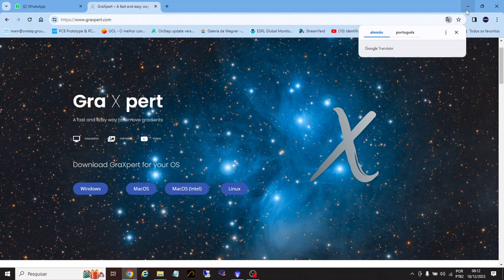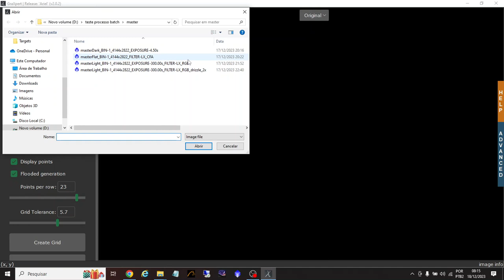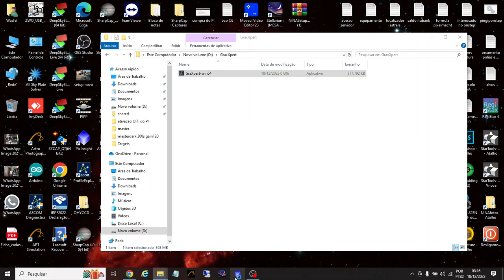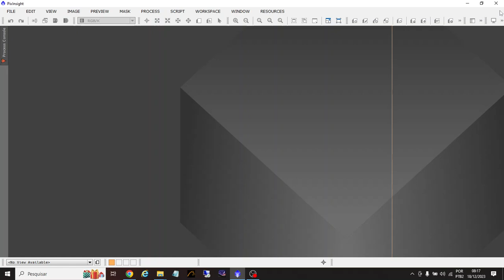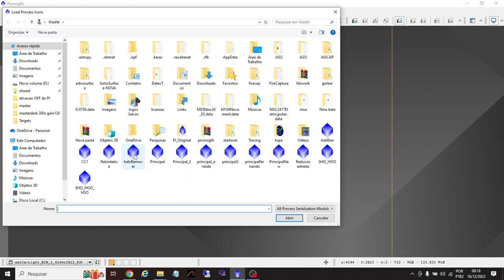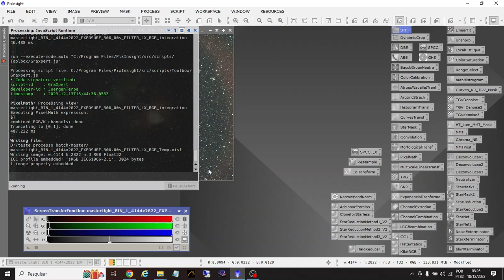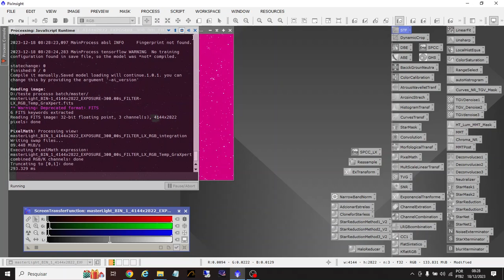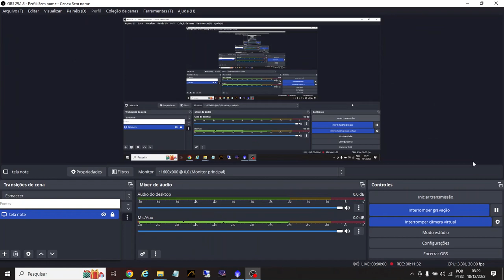GraXpert como integrar dentro do Pixinsigth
nesse video mostro como configurar o GraXpert para funcionar dentro do  Pixinsigth